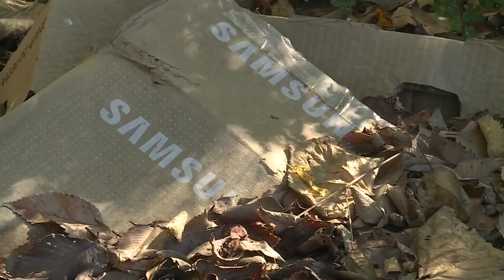Memphis man busted in boxcar burglary sting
A Memphis man has been charged with 17 counts of burglary after an operation conducted by Memphis Police and CSX Railroad Police in response to a large number of train car thefts.